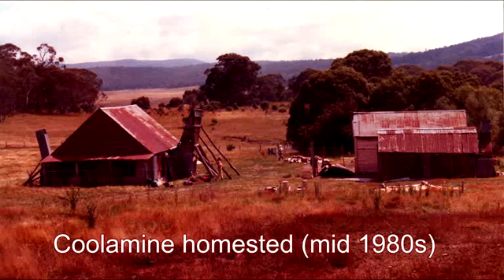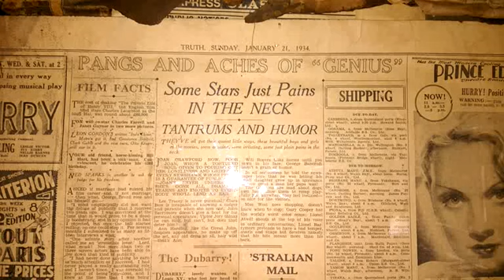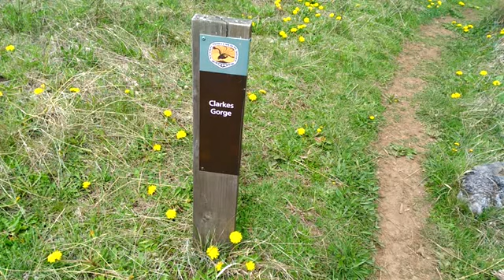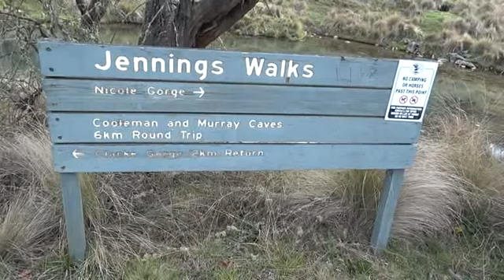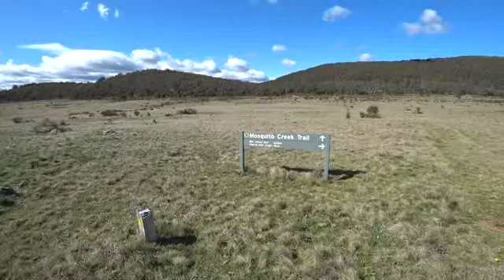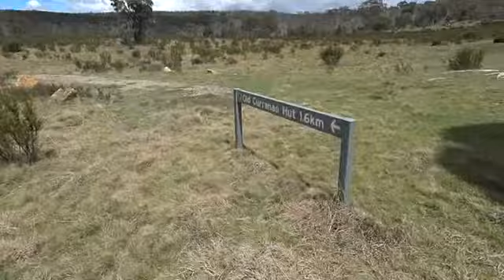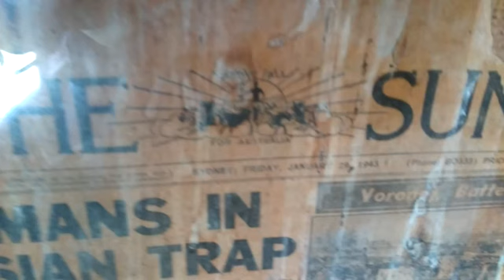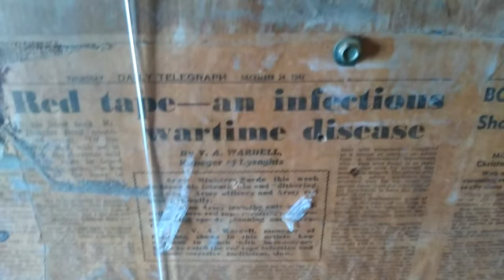old curango walk 720p